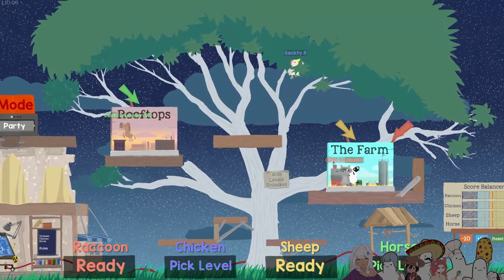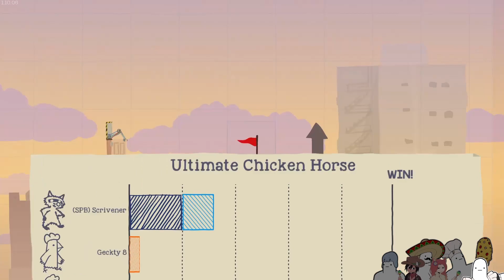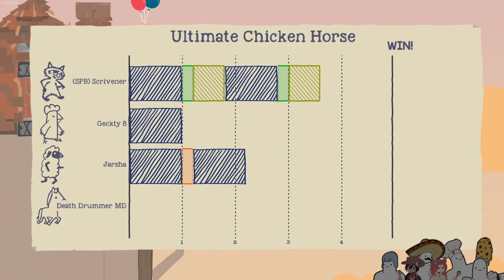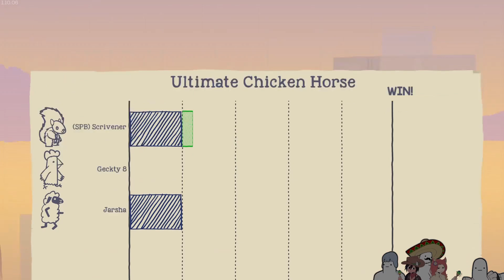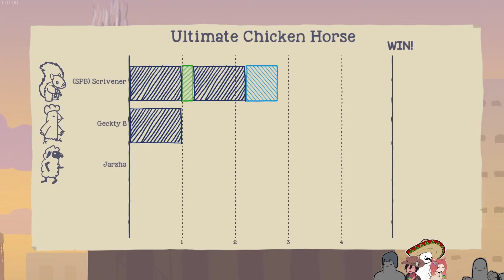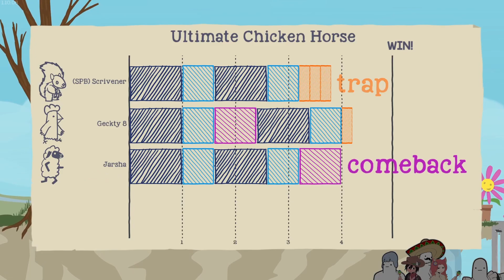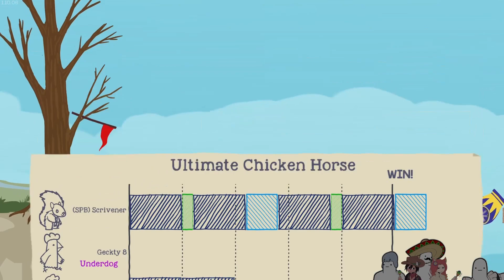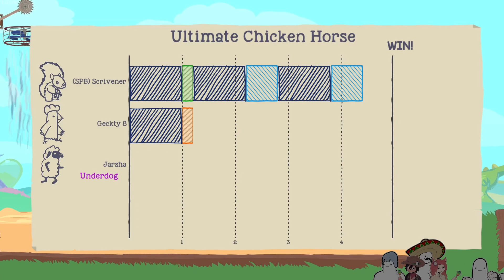[Ultimate Chicken Horse] Mega Platform Gaming God.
Competitve platforming has never been zanier as the four guys struggle for dominance in a game where you set traps and kill your friends. Did I mention I am good at Platformers?

Who's who?
Genki - Sombrero Man
Sam - Pizza Man
Willy - Maid Man
Shia - Otter Man